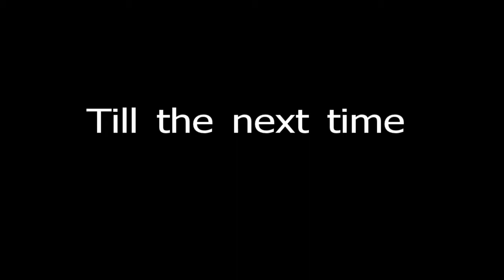Bathrobe Chronicles #27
Just an update of sorts. I've been posting these videos for a few weeks. A few comments about how it all started and where it's going, if anywhere. Also, thanks to the few who have taken the time to send me comments.